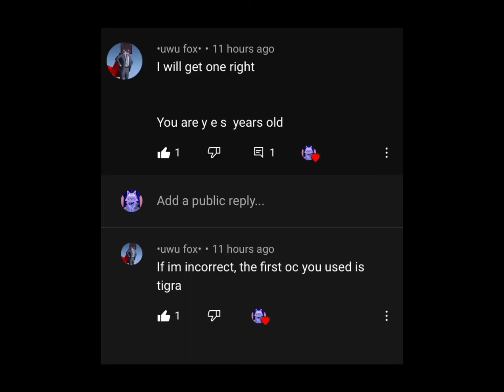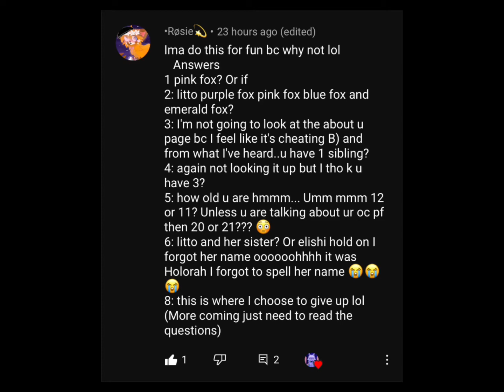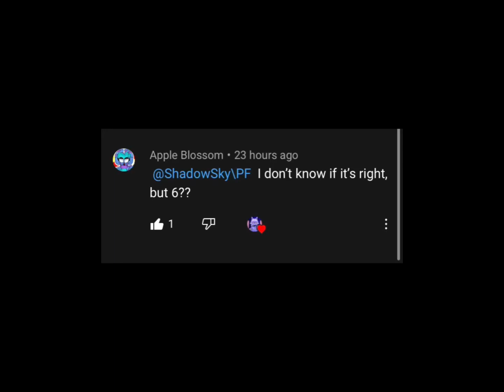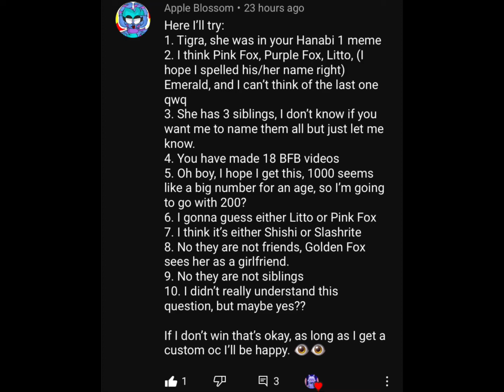Winners for the answering question thingy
Congrats ^^
Sorry for my voice